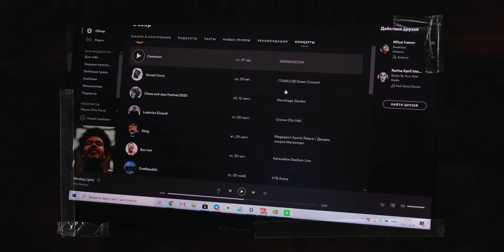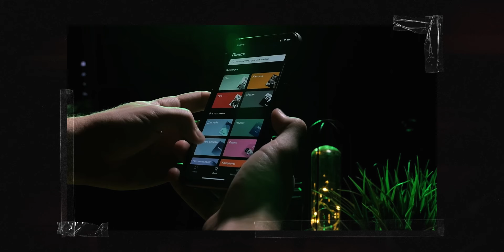КАК СТАТЬ ДИДЖЕЕМ | Пошаговая инструкция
NEW! 100 бесплатных треков для твоих плейлистов

Слушать новый бомбовый трек от DJ MOS и Кар-Мэн на всех площадках

Как стать диджеем с нуля? Что необходимо делать с самого начала, чтобы не ошибаться? Пошагово и подробно рассказали что делать, куда смотреть, где учиться и как все так сделать, чтобы получилось.

00:00 Введение
00:46 Первый шаг
2:34 Второй шаг
5:21 Третий шаг
7:05 Четвертый шаг
9:08 Пятый шаг
10:57 Заключение